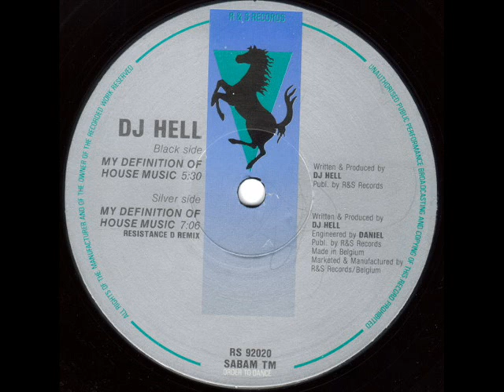Dj Hell - My Definition Of House Music (1992)